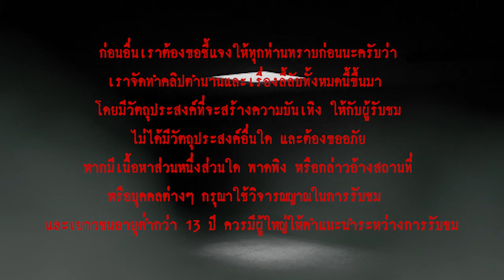โดนหลอก l เรื่องเล่า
“ในลิฟต์นั่นอะ มีนิสิตหญิงตายอยู่ในลิฟท์ด้วยนะ เรื่องมันเกิดตอนปิดเทอมซัมเมอร์แบบนี้แหละ นิสิตหญิงเข้าลิฟท์ตอนเย็น แล้วมันก็เป็นวันปิดเทอมพอดี ยามแกไม่รู้ แกเลยไปปิดไฟทั้งตึก นิสิตหญิงคนนั้นก็ถูกขังในลิฟต์โดยที่ไม่มีใครรู้ กว่าจะมีคนมาเจอ ก็เปิดเทอมนั่นแหละ ศพนี่เน่าจนแห้งเลยล่ะ” คุณเอกฟังจบก็ขนลุกขนพอง